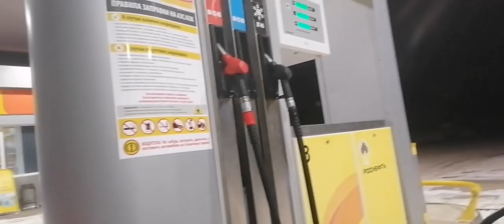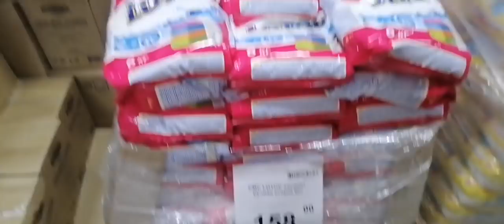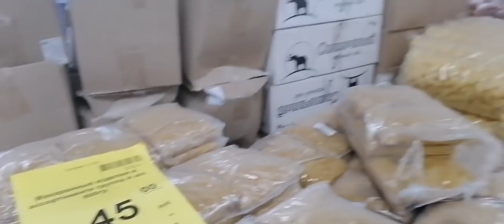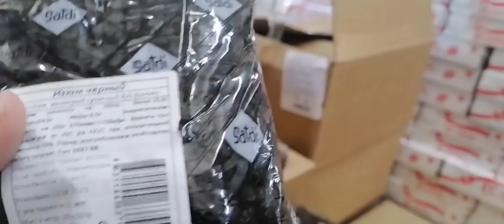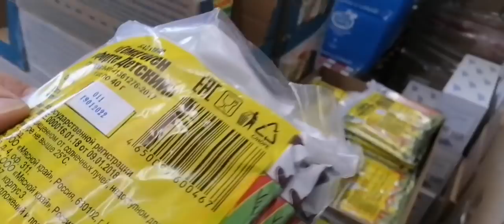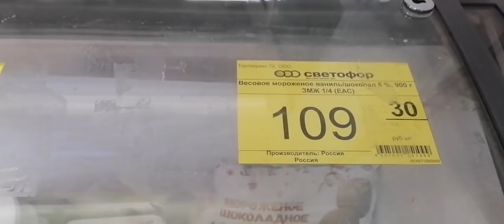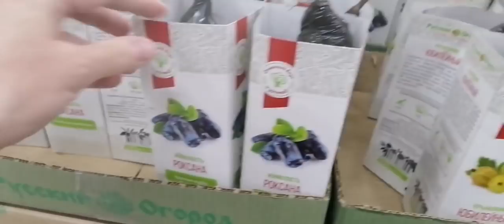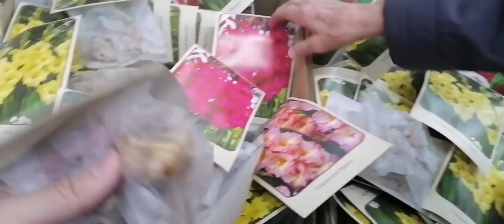НАШ ВЕЧЕР /СВЕТОФОР🚦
Ютуб
Тик ток
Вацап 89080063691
сбербанк.
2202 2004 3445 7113